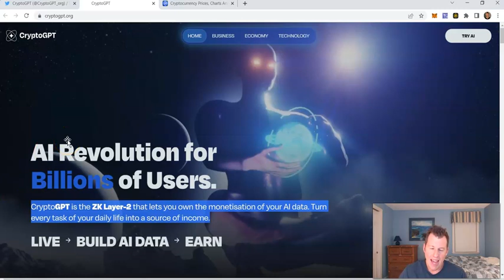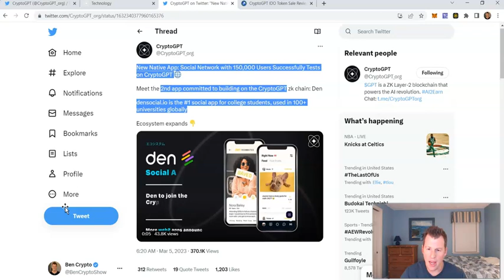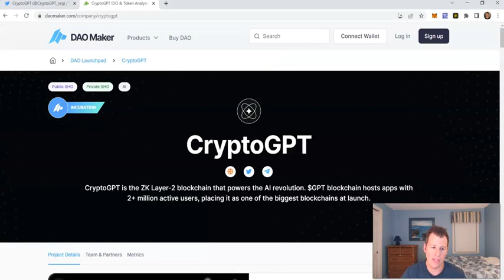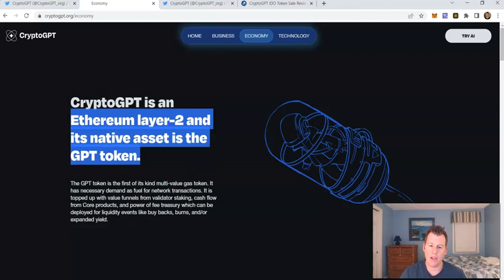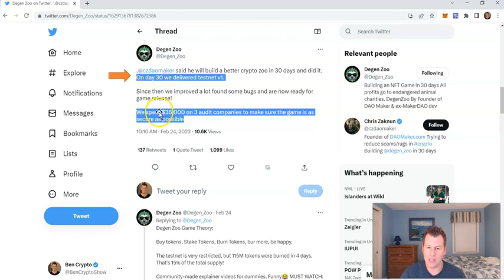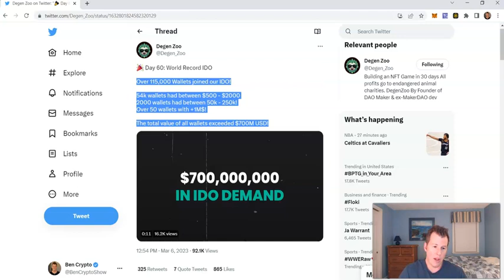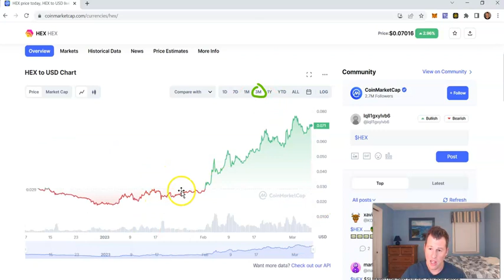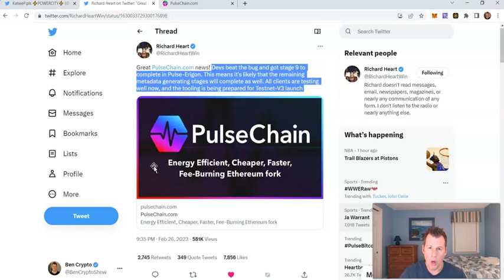My Top 3 New Projects of 2023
In this video I’m revealing my top 3 new coins that aren’t yet trading on exchanges (but will be very soon). Find out what they are, plus why I’m bullish in today’s video.